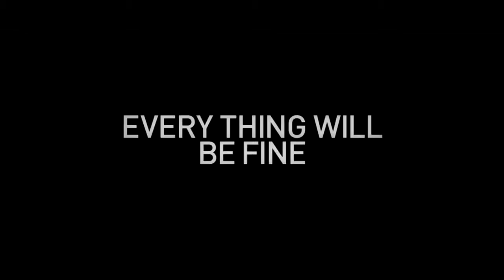Every Thing Will Be Fine - Trailer